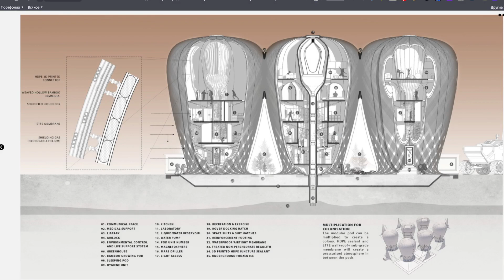Колонизация Марса - вырастим бамбук и сплетем там космические хижины -проект из Малайзии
3 летний опыт преподавания проектного рисунка для профессионалов в области ландшафтной архитектуры и архитектуры из разных стран

Рекомендуемые мной художественные материалы
кичигинэдуард My Saatchiart gallery. Art for Sale.